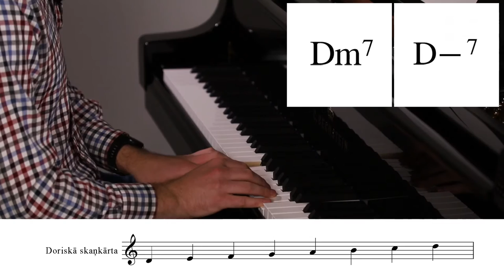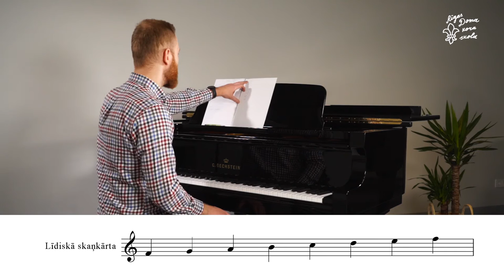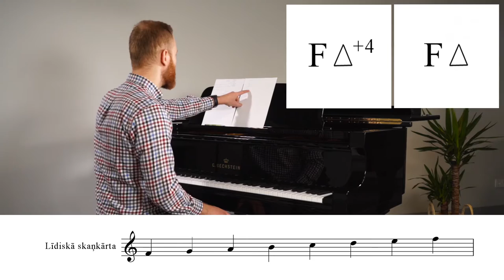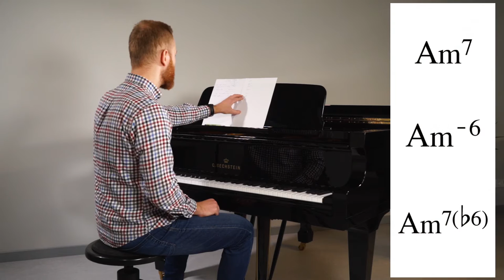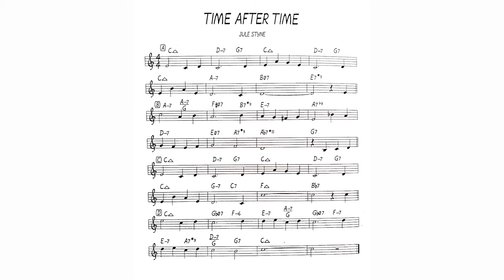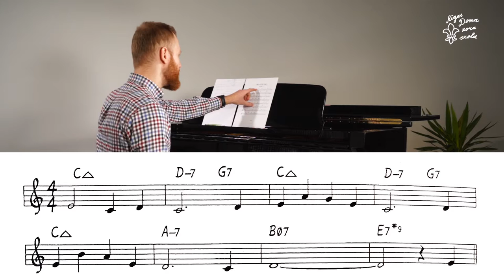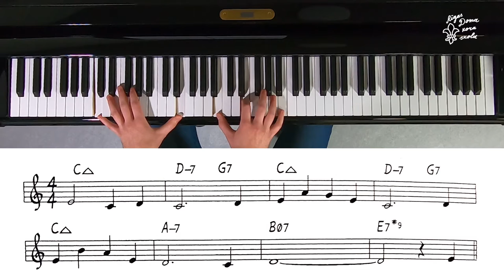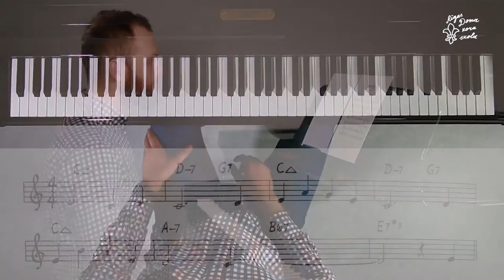Rīgas Doma kora skolas VIRTUĀLO MEISTARKLAŠU CIKLS. 3. meistarklase: IEVADS DŽEZA KLAVIERSPĒLĒ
Rīgas Doma kora skolas VIRTUĀLO MEISTARKLAŠU CIKLS

3. meistarklase
IEVADS DŽEZA KLAVIERSPĒLĒ
Pedagogs ATIS ANDERSONS

Video / montāža MĀRTIŅŠ KLIŠĀNS
Video / skaņa AIVARS KRASTIŅŠ
Projekta vadītāja ALEKSANDRA ĀBOLIŅA
Projekta vadītājas asistente MADARA BOKA

Ar Valsts kultūrkapitāla fonda mērķprogrammas “KultūrELPA” atbalstu top Rīgas Doma kora skolas Virtuālo meistarklašu cikls. Tā ietvaros desmit piektdienu vakaros, sākot no 15. oktobra, RDKS YouTube kanālā ikvienam būs iespēja noskatīties Rīgas Doma kora skolas pedagogu veidotas meistarklases dažādās mūzikas specialitātēs - džeza instrumentu spēlē, dziedāšanā, klavierspēlē, diriģēšanā un skaņu ierakstu veidošanā. Virtuālās meistarklases vadīs un pieredzē dalīsies Rīgas Doma kora skolas pedagogi Jurģis Cābulis, Aira Birziņa (diriģēšana), Ilona Poikāne (ansamblis), Sarmīte Ārenta, Irina Balabkina (klavierspēle), Antra Jankava, Valda Tračuma (dziedāšana), Zigmunds Žukovskis, Atis Andersons (džeza mūzika) un Edijs Gņedovskis (skaņu režija).

3. meistarklasē džeza pianists un RDKS pedagogs Atis Andersons prezentē raksturīgo skaņkārtu un akordu pielietojumu džeza klavierspēlē – akordu nosaukumus, pieraksta simbolus, salikumus un spēles paņēmienus.